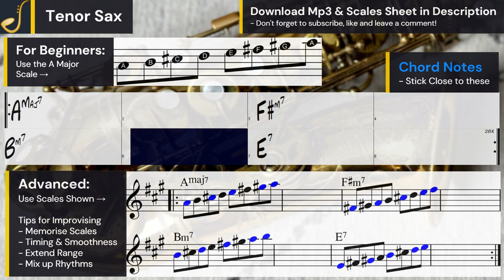Tenor Saxophone Jazz Swing Backing Track Jam in A Major | Improvisation